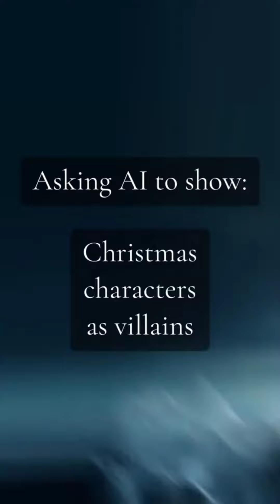[4k] AI ART Countries Midjourney Model Christmas Characters As Villains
One of the first villains many are introduced to as kids is that infamous Christmas saboteur, the Grinch. He might not be as violent as Farkus, but he is a bitter old curmudgeon with a fiendish reputation who steals Christmas from the peaceful and cheerful Whos of Whoville.